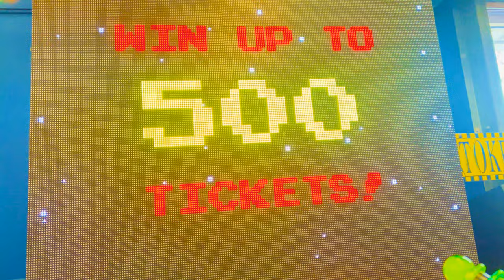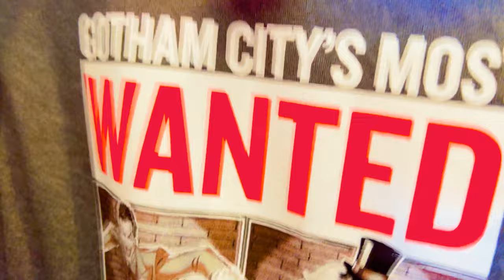Visiting Six Flags On My Birthday - Birthday Vlog 2022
It's MY BIRTHDAYYYYYYYYYYYYYY and in today's video we will be going to six flags great adventure so arms down head back hold on for the ride of your life

My equipment
iphone 13 pro for vlogs and off rides
gopro hero 11 for povs
Oho camera glasses for povs
video proc vlogger for editing

No part of this, or any other video can be reproduced or reused without permission from Ian Garra the owner and creator of Theme Park Retrospective.  Any replication of the  Theme Park Retrospective name, logo, or content is in direct violation of law.

sixflagsgreatadventure vlog rollercoaster newjersey You can use this footage in your videos as long as you give credit in both the video description and in the video itself, NO EXCEPTIONS